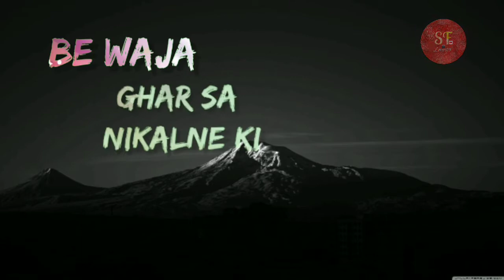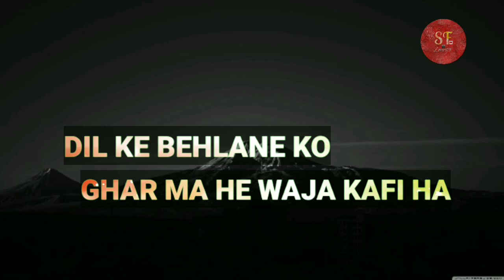Bewaja ghar sa nikalne ki...... Poetry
Special Note:

I use your data So I Give the Credit of Respected Owners and thank you so much for providing the data. If you feel bad